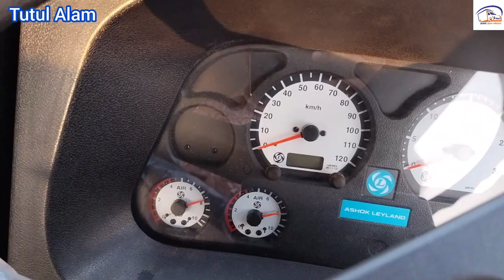চলছে মেলা | Ashok leyland |1214IL|রোড শো কিস্তিতে বিক্রি করা হবে |জমা ৩ লাখ ৫০ হাজার টাকা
MD Amanat Uilah [Taslim]
Sr Executive Saies Marketing
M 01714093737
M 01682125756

🙏❤️আসসালামু আলাইকুম, সবাইকে "Tutul alam " চ্যানেলের পক্ষ থেকে সাগতম।
যে সকল ভাইরা দেশ ও দেশের বাইরে থেকে আমাদের ভিডিও দেখে থাকেন তাদের কে আন্তরিক শুভেচ্ছা।
tata1212 crx pricein bangladesh#tata 407#tata 407 ex2 price

📢এই অক্টোবরে নভেম্বর ও ডিসেম্বর মাসের  নিটল মটরস দিচ্ছে আকর্ষণীয় অফার! নির্দিষ্ট মডেলের টাটা গাড়ির জন্য নির্দিষ্ট ডাউনপেমেন্ট দিয়ে উপহার হিসেবে বুঝে নিন একটি আকর্ষণীয় ডিপ ফ্রিজ অথবা LED TV। নিটল মটরস নিশ্চিত করছে স্বল্প বিনিয়োগে সর্বোচ্চ মুনাফা।

new video around 8:00pm(Bangladesh)

🚛কেন টাটা গাড়ি কিনবেন?
 tutul alam

1️⃣) বিশ্বের সবচেয়ে বেশি বিক্রিত বানিজ্যিক গাড়ি হলো টাটা

2️⃣) স্বল্প বিনিয়োগে টাটা গাড়ি দেয় বেশি লাভ

3️⃣ বাংলাদেশের প্রতিটি প্রান্তে ছড়িয়ে দিয়েছি আমাদের বিক্রয়োত্তর সেবা এবং একমাত্র নিটল মটরসেরই আছে দেশের সবচেয়ে বড় সার্ভিস নেটওয়ার্ক
4️⃣) পাচ্ছেন সুলভ মূল্যের স্পেয়ার পার্টস
5️⃣) টাটা গাড়ি দেশের সবচেয়ে জনপ্রিয় ও ব্যবসা বান্ধব গাড়ি
6️⃣এছাড়াও নিটল মটরস আপনাকে দিচ্ছে সার্ভিস এবং স্পেয়ার পার্টসের সর্বোচ্চ নিশ্চয়তা। কারণ আমাদের রয়েছে দেশের সর্ববৃহৎ সার্ভিস ও স্পেয়ার পার্টস নেটওয়ার্ক।
7️⃣বিস্তারিত জানতে অনুগ্রহ করে আপনার ফোন নাম্বার ইনবক্সে শেয়ার করুন অথবা যোগাযোগ করুন- 1
8️⃣নিত্য নতুন ভিডিও পেতে আমাদের পেজে যোগ দিন
ফেসবুক পেজ M/S ভোলা পরিবহন
🔆ভিডিওটা যদি ভাল লাগে লাইক কমেন্ট শেয়ার করুন চ্যানেলটি পাশে থাকুন

✖️✖️একজন চালক ও সচেতন নাগরিক হিসেবে আপনার অবশ্যই সড়কের নিয়ম-কানুন সম্পর্কে অবগত থাকা উচিৎ। সেই সাথে মানতে হবে রোড সাইনেজগুলোও।
🇧🇩'নিরাপদ সড়ক দিবস-২০২২'-এ আমরা আশা করি আপনার সহায়তা এবং সচেতনতা আমাদের দিবে নিরাপদ সড়ক ও সুন্দর জীবনের নিশ্চয়তা

❌ট্রাফিক আইন মেনে সকলে গাড়ি চালাবেন

Ashok Leylend, Tata,Eicher,Jac,Ten,Mazda,photon,Isuzu,Toyta dayna,Acl,etc.

.🥰🥰. মেসার্স ভোলা পরিবহন.
.একটি দুর্ঘটনা সারা জীবনের কান্না.

আব্দুল আউয়াল মুক্তিযোদ্ধা মার্কেট

📞যোগাযোগের ঠিকানা- উত্তরা ১০ নাম্বার সেক্টর, ২০ নাম্বার রোড, কামার পারা, ঢাকা
What'sapp & phone & imo number -